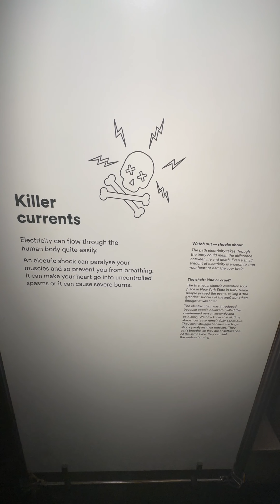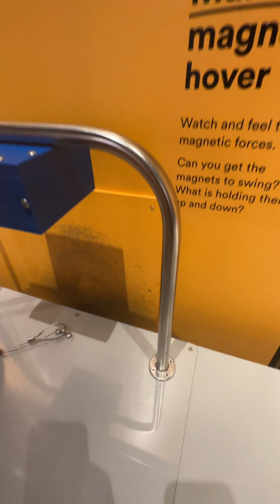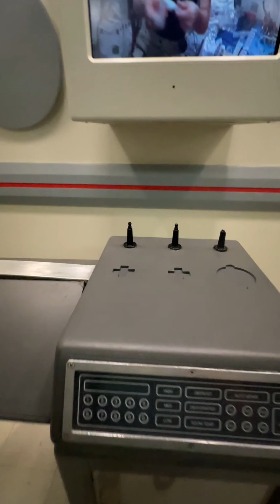Powerhouse Museum in Sydney - Walking Tour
Located in Sydney, Powerhouse Museum is the largest museum group in Australia. It sits at the intersection of the arts, design, science and technology and plays a critical role in engaging communities with contemporary ideas and issues. It is custodian to more than half a million objects of national and international significance, and is considered one of the finest and most diverse collections in Australia.